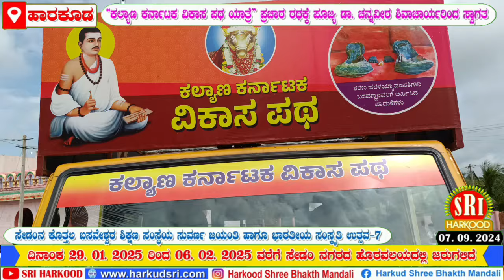ಸೇಡಂ ಕೊತ್ತಲ ಬಸವೇಶ್ವರ ಶಿಕ್ಷಣ ಸಂಸ್ಥೆ ಸುವರ್ಣ ಮಹೋತ್ಸವ - ಪ್ರಚಾರ ರಥ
ಹಾರಕೂಡದ ಪರಮಪೂಜ್ಯಶ್ರೀ ಡಾ. ಚನ್ನವೀರ ಶಿವಾಚಾರ್ಯರು ರಥಕ್ಕೆ ಸ್ವಾಗತಿಸಿ, ಬರಮಾಡಿಕೊಂಡರು.